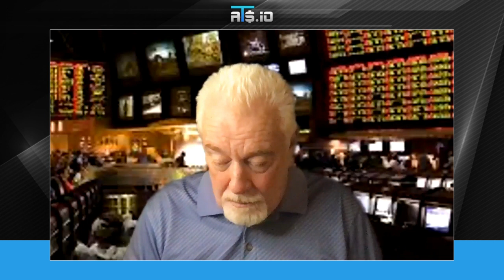NFL Expert Picks: Washington Football Team vs. Dallas Cowboys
Thanksgiving football on November 26 means that the Dallas Cowboys are in action. Brian Blessing shares his expert NFL picks for Washington vs. Cowboys in the battle of Alex Smith vs. Andy Dalton.